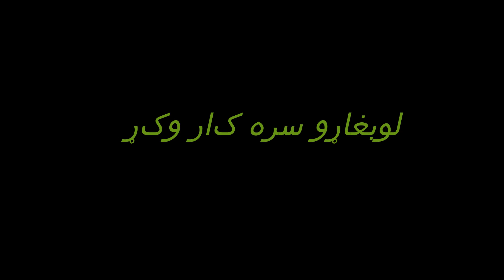First Phushto Online Cricket Coaching Channel byTaimur Azam ACB/PCB Level 4 Master Coach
First Phushto online Cricket Coaching Channel by Taimur Azam ACB/PCB Level 4 Master Coach

Cricket Workshop with Taimur Azam
Level 4 Master Cricket Coach worked with Past/ Current/ and Future Pakistani international Cricketers/ Ex Pakistan U16 Coach/Regional Head Coach Islamabad.
Cricket Coaching online, Master Classes,one on one sessions,Coaching Tips,lectures,Tutorials,Life skills,Management, Talent identification,challenges,competition,innovations, latest in Cricket, interviews with current,past and future cricketers of Pakistan.